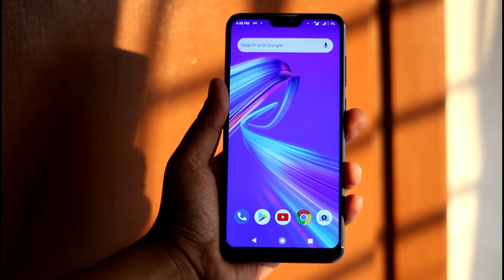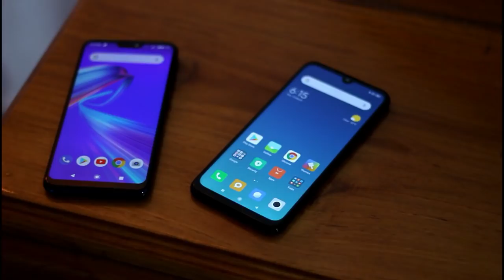Redmi Note 7 vs Asus Zenfone Max Pro M2 Camera Comparison,Redmi Note 7 India Camera Test,GCAM,Review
Both of them are best in 10k segment. But you may have doubt with one has better camera, So check the photo samples and make your decision.